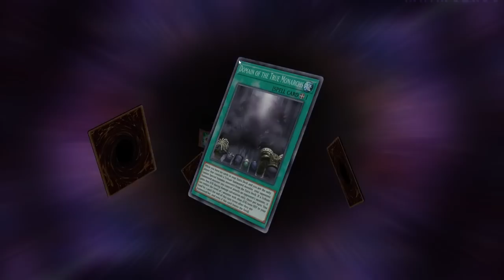The ULTIMATE Yu-Gi-Oh! Master Duel F2P Guide! | Part [1]: Maximizing Gems & Bundles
I'd love to continue helping new duelists with this series, so let me know how I can help you all best! :)